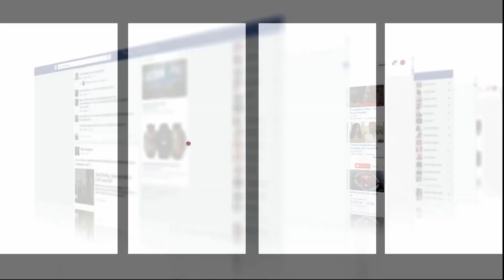أوامر باعتقال شبكة دركيين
أمرت محكمة الاستئناف بالرباط، أخيرا، بتحرير مسطرة بحث غيابية في حق أعضاء شبكة دركيين يتابعون في قضية كتتعلق بالاتجار الدولي للمخدرات، و بمراسلة المدير العام للشركة الوطنية للإذاعة و التلفزة لبث أسمائهم على الأثير، ثلاث مرات، وفي ظرف ثمانية أيام.